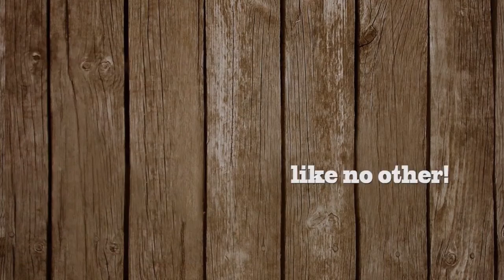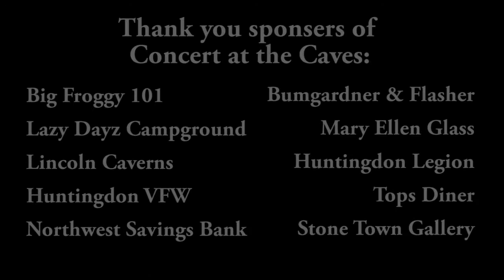CONCERT AT THE CAVES COUNTRY MUSIC FESTIVAL 2016 PROMO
Affordable Fun! 2 Day Music festival in Huntingdon PA on July 9 and 10 ! National and local acts! reality TV stars! Onsite Camping! for ticket info Also, THANKS to additional sponsors who were added after video was done : Petersburg Legion, Flawless Me, Comfort Inn, Juniata College, Desert Garden Day Spa, Bob Monihen Family, Country Girl Store, Nashville Music Guide, Frizzell Entertainment, Valley Rural Electric, Brennemans Meat Market, Danny Boyz Auto Body, Tumbleweed Shoppe, CTM Video Production, Blue Juniata VFW - presented to you by Lazy Dayz Riverfront campground